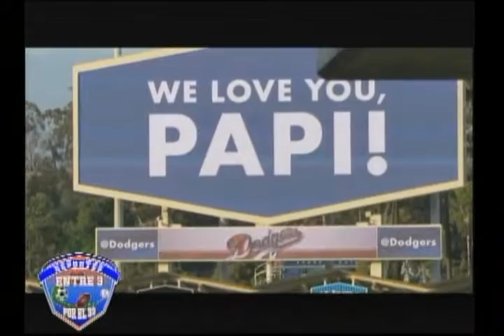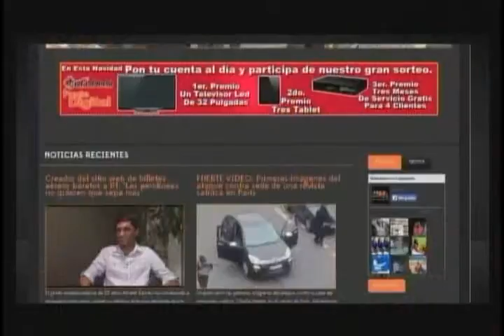Deportes Entre 3 primera parte 25-07-15